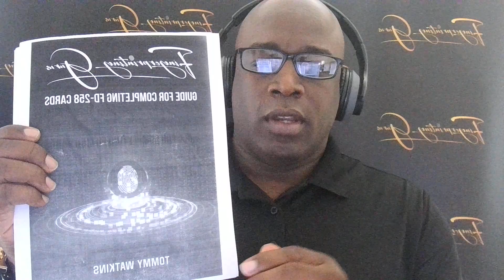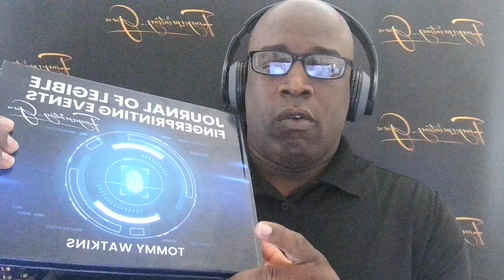Average Turnaround Time Background Check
Wondering how long a background check takes? In this video, we break down the typical turnaround times for background checks and provide real-life examples to help you understand what to expect during the screening process. 📆💼

Examples of what we'll explore include:

📄 Standard Checks: How quickly basic background checks are usually completed.
🚀 Expedited Services: Options for faster results when time is of the essence.
📑 Complex Cases: Instances where a more thorough check may take longer.
Stay informed about background check timelines to better plan for your job applications, rental agreements, or other situations requiring a background check. Tune in now for valuable insights and practical examples! 🌟💡 BackgroundCheck TurnaroundTime 🏢👥